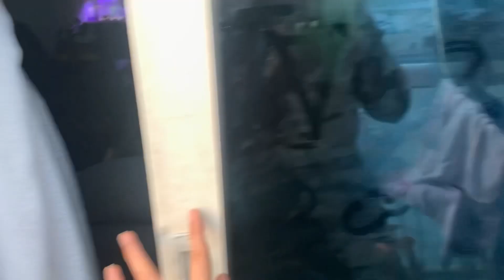Exercise at home | Daily Vlogger | Vlog-210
Welcome to my daily vlogging channel! Join me on an exciting journey as I share my everyday adventures, behind-the-scenes moments, and daily inspirations. In this video, I take you through a typical day in my life, showcasing my morning routine, work activities, and fun-filled evening activities. I am the Pakistani girl in Dubai :)

Remember to live life to the fullest and find joy in the little things. Let's make every day an adventure together!